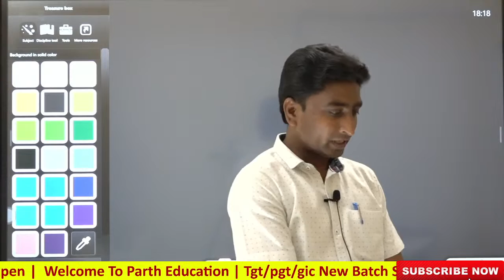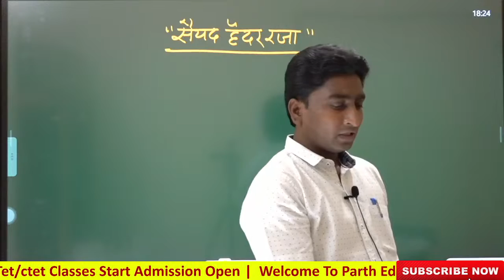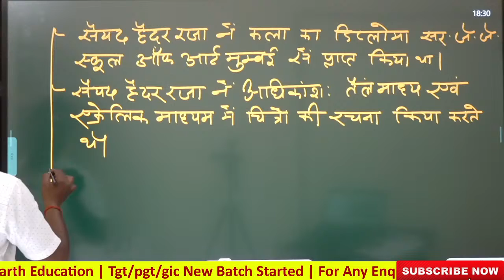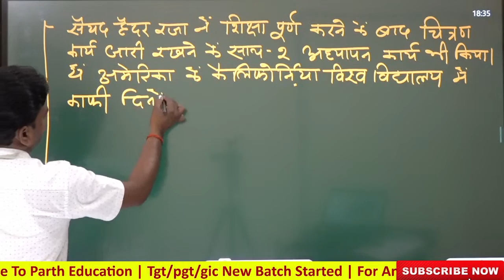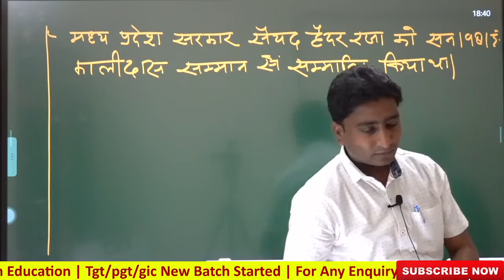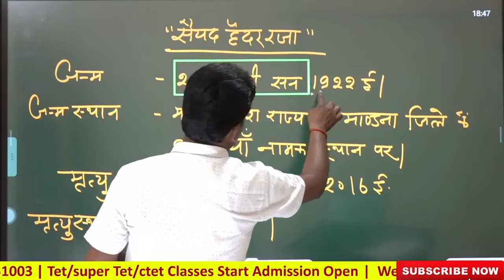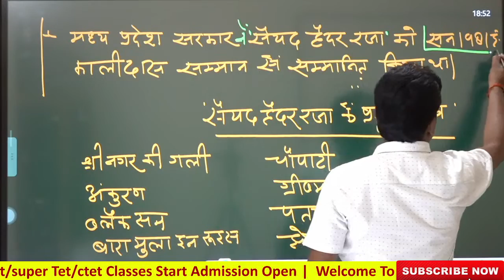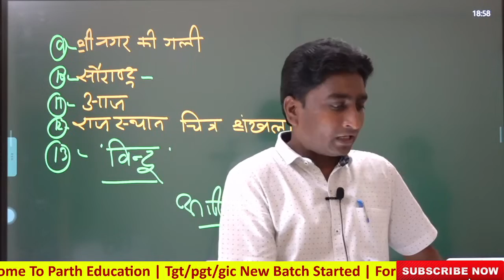TGT / PGT/NET || ART |चित्रकार शैयद हैदर रजा | BY RAJENDRA PATEL SIR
PARTH EDUCATION
ROHIT SIR

ALL SUBJECT LIVE CLASS AVAILABLE FOR UGC NET, PGT, TGT.

नमस्कार दोस्तों हमारे पार्थ यूट्यूब चैनल पर आप सभी का स्वागत है। आप सभी बहुत से msg  कर रहे है कि उनको सभी विषय के वीडियो नहीं मिल पा रहा है क्योंकि  वो सभी बच्चे लेट से जुड़े (और कई बार YouTube notification  भी नहीं भेजता ).. इस समस्या का समाधान हमारी टीम ने कर लिया है अतः आप सभी से अनुरोध है कि सभी वीडियो पाने के लिए आप नीचे दिए गए लिंक पर क्लिक कर कर हमारे टेलीग्राम चैनल से जुड़े।
 धन्यवाद।

BEST BOOKS FOR TGT/PGT/NET-

TGT/PGT/NET- HOME SCIENCE BOOKS RECCOMMENDED BY JYOTI MAAM
1- NTA UGC Net Home Science Paper II
2- TGT-PGT--GIC-KVS-RPSC-DSSSB-NVS-JSSC Home-Science Solved Papers 2020-21
3- UP TGT GRIH VIGYAN … (Hindi)

TGT/PGT/NET- PHYSICAL EDUCATION BOOKS NAME-
1- YOUTH PUBLICATION- Physical Education Chapterwise Solved Papers (Hindi)
2- Ghatna Chakra 2021 TGt/PGT/UGC/NET/JRF/KVS/NVS - Sharirik Shiksha (Physical Education)

TGT/PGT/NET- POLITICAL SCIENCE BOOKS-
1- UGC-NET/JRF/PGT/TGT Political Science knowledge bank
2- NTA UGC -NET/JRF Political Science Chapterwise Solved Papers
3- TGT PGT GIC NAGRIK SHASTRA Textbook

TGT/PGT/NET- HISTORY BOOKS-
1- GHATNA CHAKRA | TGT/PGT/NET | INDIAN HISTORY (SOCIAL SCIENCE IN HINDI)
2- Ghanta Chakra | TGT/PGT/GIC | History Solved Question (Hindi)
3- Youth Publication | UGC-NET/JRF/PGT/TGT | History (Hindi)

TGT/PGT/UGC- ART BOOKS-
1- YOUTH PUBKICATION | TGT-PGT-UGC-GIC-GDC-LT | Art Exam Solved papers & practice Book (Hindi)

TGT/PGT- MATHS BOOKS-
1. GHATNA CHAKRA | TGT/PGT Mathematics (Hindi) Paperback
2. YOUTH PUBLICATION | TGT-PGT-GIC | Mathmetics Solved papers & Practice Book (2020-21) (Hindi)
3. PRATIYOGITA SAHITYA | UP TGT | MATHS

TGT/PGT/NET- ECONOMICS BOOKS-
1- YOUTH PUBLICATIONS | TGT-PGT-UGC | ECONOMICS | SOLVED PAPER AND PRACTICE BOOKS (HINDI)
2- GHATNA CHAKRA | Economics | TGT / PGT / NET / JRF Exam 2019
3- AGARWAL BOOKS | ECONOMICS (ARTHASHASTRA) Practice Sets Book For 2020 Exam (Hindi)

TGT/PGT/NET- GEOGRAPHY BOOKS-
1- YOUTH PUBLICATYION | TGT-PGT | Geography | Solved papers and Practice Book
2- AGARWAL PUBLICATION |PGT | GEOGRAPHY | Practice Sets Book For 2020 Exam (HINDI)
3- YOUTH PUBLICATION | NTA UGC -NET/JRF | Geography | Chapterwise Solved Papers (HINDI)
4- YOUTH PUBLICATION | FOR IAS/PCS | G.S.Geography Of India & World | Chapterwise Solved Papers (HNDI)

UGC NET/JRF /PGT- EDUCATION BOOKS-
1- YOUTH PUBLICATION | NTA UGC -NET/JRF | Education | Chapterwise Solved Papers (Hindi)
2- YOUTH PUBLICATION | NTA/UGC-NET/JRF | UGC NET FIRST PAPER | Compulsory Paper I (Teaching & Research Aptitude) Chapter wise Solved Paper (HINDI) January 2020
3- ARIHANT | NTA UGC Net | Education PAPER-2 | 2019 (HINDI)

TGT/PGT/NET- HINDI BOOKS-
1- GHATNA CHAKRA | TGT/PGT/GIC | Hindi 2021
2- YOUTH PUBLICATION | PGT/GIC/LT/GDC/UPPCS/KVS | HINDI |Chapterwise Solved Papers Paper
3- DRISHTI | यूजीसी (नेट-जेआरएफ): हिंदी साहित्य (Hindi)
4- PRATIYYOGITA SHAHITYA | UP TGT HINDI
5- RAMCHANDRA SHUKLA | Hindi Sahitya Ka Itihas (Hindi)

TGT/PGT/NET- ENGLISH BOOKS RECOMMENDED BY- ANSHIKA MAAM
1- GHTANA CHAKRA | TGT/PGT | English Solved Question Paper 2021
2- YOUTH PUBLICATIONS | English 2020-21 | Chapter wise Solved Papers 5950+ Objective Questions Book in Hindi for UPPCS / TGT / PGT | 2020
3- A critical history of English literature by David daiches
4- An Outline History of English Literature Hardcover by William Henry Hudson (Author)
5- A History of Indian English Literature Paperback- by M.K.Naik(Author)
6- A Glossary of Literary Terms Paperback –by M.H. Abrams (Author),

TGT/PGT- SANSKRIT BOOKS-
1- GHATNA CHAKRA |TGT/PGT/GIC Sanskrit Solved question paper 2020
2- YOUTH PUBLICATIONS | TGT/PGT/GIC/LT/GDC/UPPCS/KVS | Sanskrit Chapterwise Solved papers-2020-21